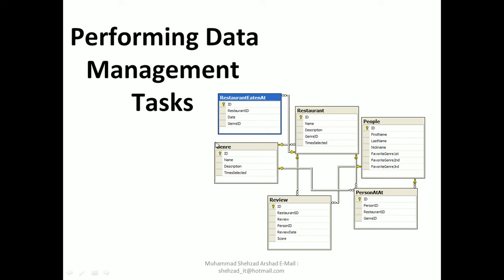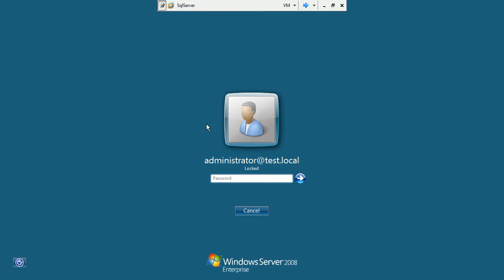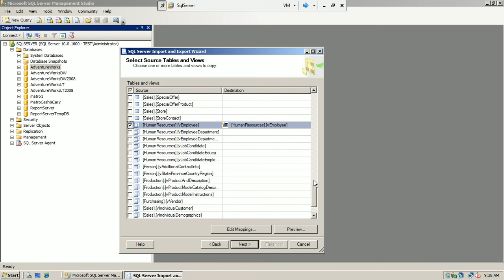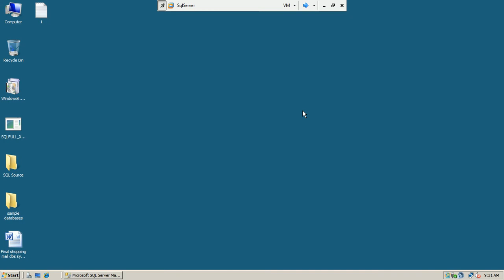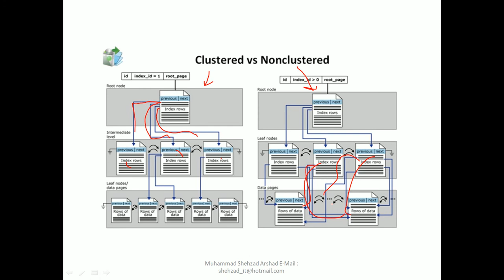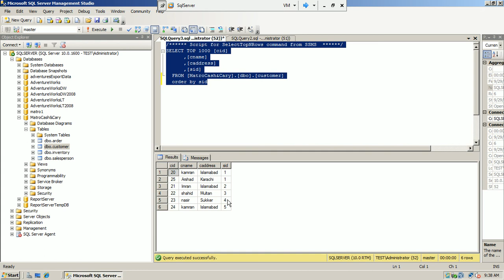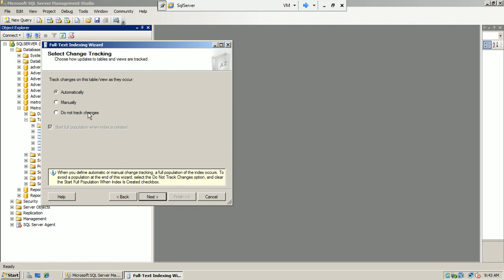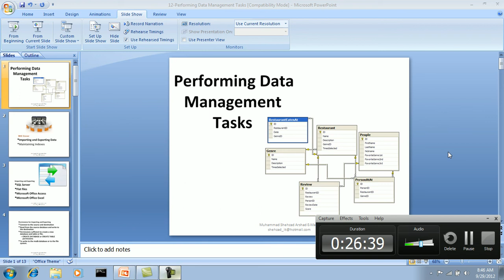SQL Server Performing Data Management Tasks | Microsoft SQL Server Config - Lecture 12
SQL Server Database Engine Management Tasks
The following sections cover additional tasks associated with managing the SQL Server Database Engine.
Changing SQL Server Configuration Settings. ...
Managing Database Engine Informational Reports. ...
Detaching and Attaching Databases. ...
Scripting Database Objects. ...
Backing Up and Restoring the Database. ...
Transferring SQL Server Data. ...
Taking a SQL Server Database Offline. ...
Shrinking a Database.